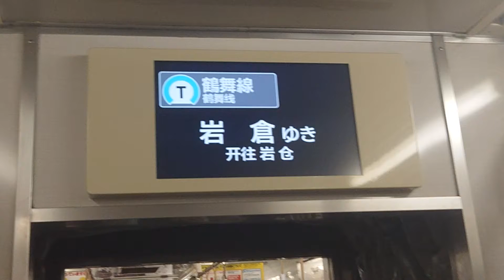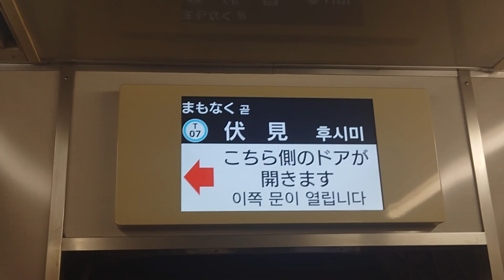名古屋市交通局名古屋市営地下鉄鶴舞線３０５０形パッとビジョンＬＣＤ次は大須観音から伏見まで日本車輌製造三菱製薬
みなさまお知らせがありますＳＯＮＹＦＯＲＡＸ４５ハンディカムはしらばくお休みさせていただきます名古屋市交通局名古屋市営地下鉄鶴舞線３０５０形パッとビジョンＬＣＤ次は大須観音から伏見まで日本車輌製造三菱製みなさまお知らせがあります僕の動画お休みさせていただきます僕の１億チャンネル登録よろしくお願いいたします僕の１億再生回数よろしくお願いいたします